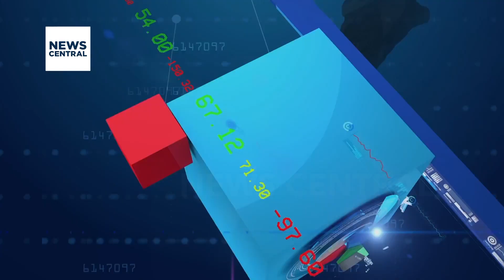Minister Unveils Digital Roadmap for Nigeria | Buisiness Edge | 03/10/2023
Anchor: Lekan Onabanjo

Guest: Oluseyi Awolojugbe, Senior Analyst, SBM Intelligence.